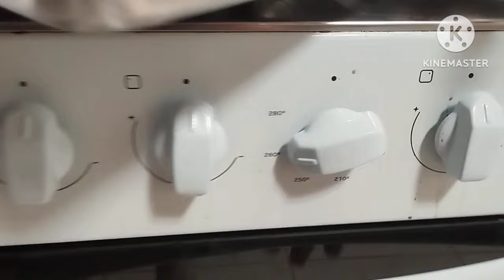RECEITA SIMPLES E FÁCIL DE FAZER PARA O LANCHE DA TARDE